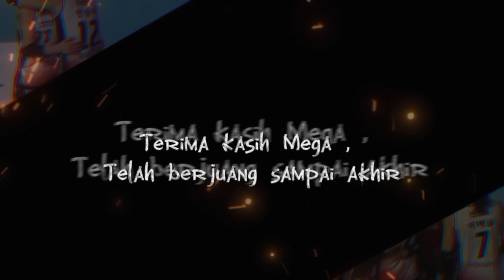Terima kasih Mega telah berjuang sampai akhir , torehkan prestasi buat bangsa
Terima kasih juga untuk dukanganya buat Mega yang telah berprestasi di red Sparks ,
apapun itu hasilnya play-off Round 3 ini , harus terhenti asa red Sparks untuk babak final , ya itu diluar target , babak play-off merupakan target utama , menoreh kebelakang betapa susahnya untuk bisa melaju ke fase ini , persaingan tim yang kuat, dan didukung oleh pemain pemain yang hebat ,
terima kasih